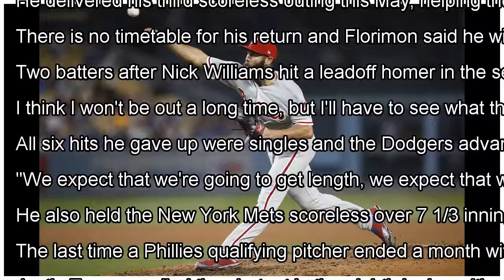Arrieta sharp, Phillies beat Dodgers 6-1; Maeda strains hip By J.News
LOS ANGELES (AP) — Jake Arrieta put the Philadelphia Phillies back on control. A day after a tough loss, the Phillies bo...